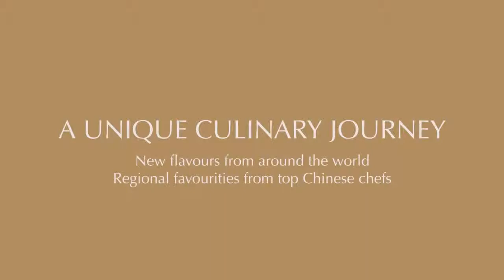The introduction of Dream Cruises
Source: Eric Cruise & Travel Blog